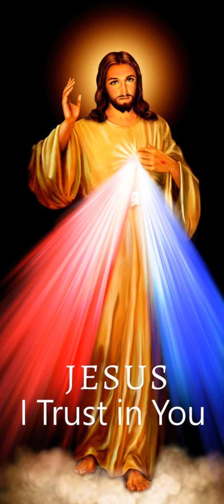Première lecture du 29 Janvier 2024 | Ta Parole est un Trésor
Première lecture
« Fuyons devant Absalom. Laissez Shiméï me maudire, si le Seigneur le lui a ordonné » (2 S 15, 13-14.30 ; 16, 5-13a)
    un messager vint annoncer à David :
« Le cœur des hommes d’Israël
a pris parti pour Absalom. »
    Alors David dit à tous ses serviteurs,
qui étaient avec lui à Jérusalem :
« Debout, fuyons !
Autrement nous n’échapperons pas à Absalom.
Vite, partez !
Sans quoi, il nous gagnera de vitesse,
il nous précipitera dans le malheur
et passera la ville au fil de l’épée. »
    David montait par la montée des Oliviers ;
il montait en pleurant,
la tête voilée ; il marchait pieds nus.
Tous ceux qui l’accompagnaient avaient la tête voilée ;
et ils montaient en pleurant.
    Comme le roi David atteignait Bahourim,
il en sortit un homme du même clan que la maison de Saül.
Il s’appelait Shiméï, fils de Guéra.
Tout en sortant, il proférait des malédictions.
    Il lançait des pierres à David
et à tous les serviteurs du roi,
tandis que la foule et les guerriers
entouraient le roi à droite et à gauche.
    Shiméï maudissait le roi en lui criant :
« Va-t’en, va-t’en, homme de sang, vaurien !
    Le Seigneur a fait retomber sur toi
tout le sang de la maison de Saül
dont tu as usurpé la royauté ;
c’est pourquoi le Seigneur a remis la royauté
entre les mains de ton fils Absalom.
Et te voilà dans le malheur,
car tu es un homme de sang. »
    Abishaï, fils de Cerouya, dit au roi :
« Comment ce chien crevé
peut-il maudire mon seigneur le roi ?
Laisse-moi passer, que je lui tranche la tête. »
    Mais le roi répondit :
« Que me voulez-vous, fils de Cerouya ?
S’il maudit, c’est peut-être parce que le Seigneur
lui a ordonné de maudire David.
Alors, qui donc pourrait le lui reprocher ? »
    David dit à Abishaï et à tous ses serviteurs :
« Même celui qui est mon propre fils
s’attaque à ma vie :
à plus forte raison ce descendant de Benjamin !
Laissez-le maudire, si le Seigneur le lui a ordonné.
    Peut-être que le Seigneur considérera ma misère
et me rendra le bonheur
au lieu de sa malédiction d’aujourd’hui. »
    David et ses hommes continuèrent leur chemin.